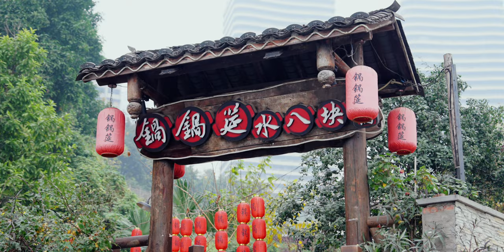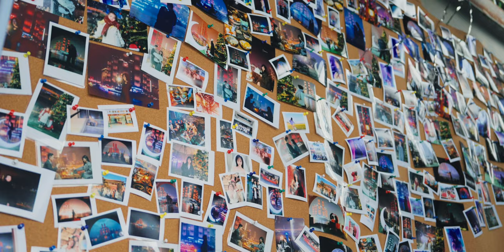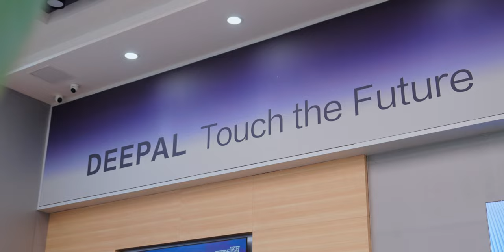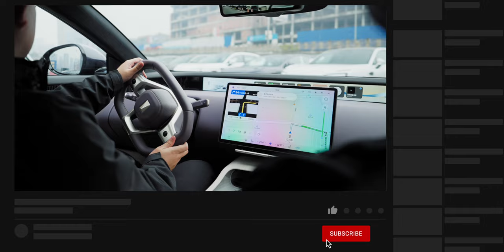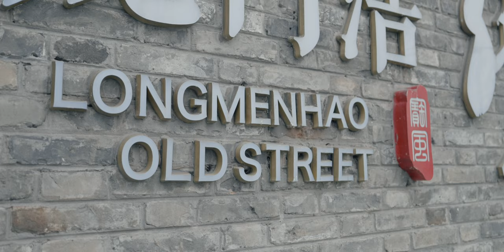พาเที่ยวฉงชิ่ง อีกเมืองที่สวยมากในจีน ด้วยรถยนต์ไฟฟ้า Deepal L07 จาก CHANGAN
เป็นครั้งแรกที่ได้มาที่เมืองฉงชิ่ง (Chongqing) ของประเทศจีนเป็นเมืองที่สวยงามและน่าเที่ยวมาก เต็มไปด้วยภูเขา แม่น้ำ ม่านหมอกและสะพาน และที่ห้ามพลาดคือ หม่าล่า ต้องมาลองให้ได้ คลิปนี้เราทัวร์เมืองด้วย Deepal L07 ของ CHANGAN เมืองนี้จะสวยงามขนาดไหน ไปชมกันครับ
00:00 -  Exploring CHONGQING with DEEPAL L07
01:52 - Chongqing International Circus City
03:02 - Nanbin Road Bell Tower
05:56 - ศูนย์ Deepal
08:34 - ศูนย์ Avatr
10:32 - ระหว่างเดินทางด้วย Deepal L07
11:46 - Longmenhaolao Street
13:12 - สรุป

1. Unmistakable, Song by Beò, One Hour North
3. Pure Bliss - No Lead Vocals, Song by Adam Turley
4. Let It Go - Instrumental Version, Song by IamDayLight